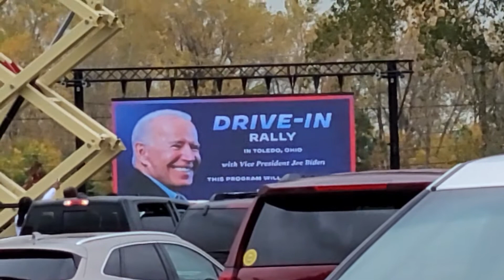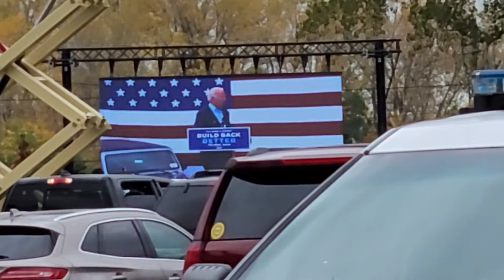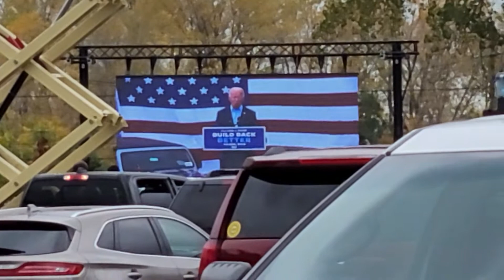Biden Rally at UAW Local 14